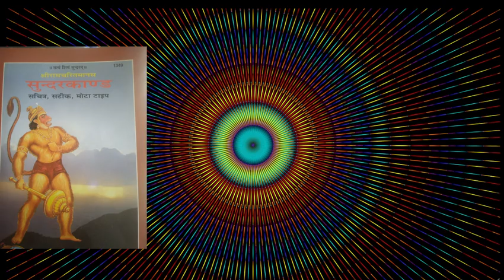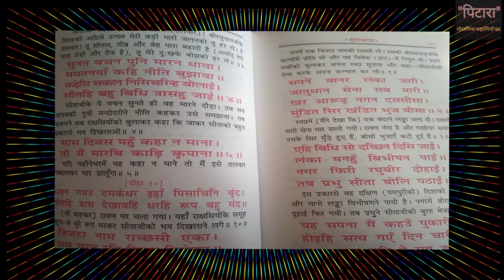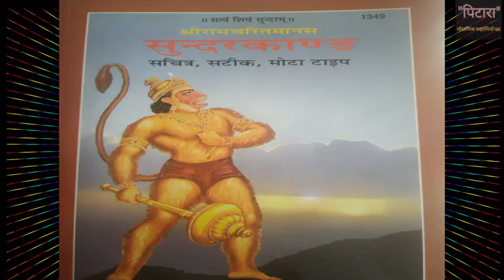सुन्दरकाण्ड के चमत्कार | Sunderkand kyon kiya Jata Hai | Sunderkand Sunderkand Path ke Chamatkar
हनुमान जी की विजय गाथा का बखान करता रामचरितमानस का अध्याय सुंदरकांड अपने आप मे कई रहस्यों को समेटे हुए है। सुंदरकांड की इतनी महिमा है कि सुंदरकांड का पाठ घरों में अक्सर शुभ कार्य से पहले किया जाता है। आज के वीडियो में हम जानेंगे कि सुंदरकांड की इतनी महिमा क्यों है और क्यों इसका पाठ घरों में कराया जाता है?

जीवन की कठिनाइयों से हर मनुष्‍य का रोज सामना होता है। कई बार परिस्थितियां ऐसी बन जाती हैं कि व्यक्ति अपना आत्‍मविश्‍वास खोने लगता है और उसे कुछ समझ नही आता कि अब आगे क्या किया जाए? ऐसे में सुंदरकांड जो पढ़ता है, सुनता है उसे विपरीत हालातों में भी संघर्ष करने की शक्ति मिलती है और वो कभी हार नही मानता।
रामचरितमानस के अंश सुंदरकांड का पाठ करने की सलाह इसलिए भी दी जाती है क्‍योंकि कभी आपके विश्‍वास को टूटने नहीं देता। सुंदर कांड का पाठ करने से जीवन में आ रहीं समस्‍याएं दूर होंगी या नही ये आपका प्रारब्ध है। लेकिन इसका पाठ करने वाले का आत्मबल और आत्मविश्वास कभी कम नही होगा इसकी जरूर ग्यारंटी है। सुंदरकांड का पाठ करने वाला, हनुमान जी की शरण लेने वाला शख्स कभी आत्महत्या नही कर सकता ये बात पक्की है।

ज्‍योतिष शास्‍त्र भी सुंदरकांड का लोहा मानता हैं। सुंदरकांड के लगातार पाठ करने से आपकी कुंडली में मौजूद समस्‍त ग्रह दोष दूर हो जाते हैं । ग्रहों की दशा और दिशा की वजह से आपको जिन विपरीत परिस्थितियों का सामना करना पड़ रहा था सुंदर कांड के पाठ के बाद वो सारी समस्‍याएं धीरे-धीरे कम होती जाती है।

हुनमान जी की विजय गाथा को बताता सुंदर कांड व्‍यक्ति के हृदय में सोए पड़े साहस को जगाता है। परिस्थितियों से हारकर जो खुद को लाचार समझ बैठते हैं वे भी इस चमत्‍कारी प्रसंग का पाठ करके अपनी खोई हुई इच्‍छाशाक्ति और पौरुष पुनः प्राप्त कर सकते हैं।

सुंदरकांड का पाठ करने के लिए आपको किसी तरह की तैयारी की जरूरत नहीं है बस आप निश्चय करें कि इसे पढ़ना है। शुरुवात में इसे पढ़ने में थोड़ा समय लग सकता है लेकिन एक बार आदत में आने पर मात्र आधे घंटे में आप सुंदरकांड का पाठ कर पाएंगे। सुंदरकांड का आप अर्थ भी पढ़ सकतें है और चौपाई, दोहे भी। लेकिन मूल रूप से सुंदरकांड चैपाई और दोहों में लिखा गया है इसलिये कोशिश करें कि आप मूल स्वरूप में ही इसका पाठ कर सकें। गीताप्रेस का सुंदरकांड बाज़ार में आसानी से रियायती मूल्य पर मिल जाता है। मात्र 10 रुपये में गीताप्रेस की सुंदरकांड की पुस्तक मिल जाती है। इसके अलावा नेट पर भी पीडीएफ सुंदरकांड मुफ्त डाऊनलोड किया जा सकता है।
वैसे तो सुंदरकांड कभी भी पढ़ा जा सकता है लेकिन मंगलवार और शनिवार के दिन इसे पढ़ने का ज्यादा महत्व माना जाता है।
अब प्रश्न पर आते है कि घरों में सुंदरकांड क्यों किया जाता है?
इसका जवाब ये है कि सुंदरकांड में बताया गया है कि किस प्रकार हनुमान तमाम कठिनाइयों को पार कर लंका पहुंचते हैं । वो लंका की अशोक वाटिका में जाते हैं,माता सीता से मिलते हैं । सीता को प्रभु श्री राम का संदेश देते हैं और फिर माता सीता का संदेश लेकर वापस अपने प्रभु श्री राम के पास लौटतै हैं । वापस आने से पहले हनुमान रावण के अभिमान को भी चूर-चूर कर देते है।

इस वजह से सुंदरकांड की अद्भुत गाथा का गान करने वाले व्‍यक्ति को कभी निराशा नहीं घेरती। इसलिए शुभ अवसरों पर सुंदरकांड का पाठ करना चाहिए लेकिन जब मन चिंता से घिरा हो तब सुन्दरकाण्ड का पाठ चमत्कारी लाभ देता है। इसलिए आप भी सुन्दरकाण्ड का आश्रय लें और जीवन की परेशानियों के बीच खुद को मजबूत बनाएं।
Sundara Kaanda is the fifth book in the Hindu epic, the Ramayana. The original Sundara Kanda is in Sanskrit and was composed by Valmiki, who was the first to scripturally record the Ramayana. Sundara Kanda is the only chapter of the Ramayana in which the hero is not Rama, but rather Hanuman. The work depicts the adventures of Hanuman and his selflessness, strength, and devotion to Rama are emphasized in the text. Hanuman was fondly called “Sundara” by his mother Anjani and Sage Valmiki chose this name over others as the Sundara Kanda is about Hanuman's journey to Lanka.
हनुमान जी ने लंका की ओर प्रस्थान किया। सुरसा ने हनुमान जी की परीक्षा ली और उसे योग्य तथा सामर्थ्यवान पाकर आशीर्वाद दिया। मार्ग में हनुमान जी ने छाया पकड़ने वाली राक्षसी का वध किया और लंकिनी पर प्रहार करके लंका में प्रवेश किया। उनकी विभीषण से भेंट हुई। जब हनुमान जी अशोकवाटिका में पहुँचे तो रावण सीता को धमका रहा था। रावण के जाने पर त्रिजटा ने सीता को सान्त्वना दी। एकान्त होने पर हनुमान जी ने सीता से भेंट करके उन्हें राम की मुद्रिका दी। हनुमान जी ने अशोकवाटिका का विध्वंस करके रावण के पुत्र अक्षय कुमार का वध कर दिया। मेघनाथ हनुमान को नागपाश में बांध कर रावण की सभा में ले गया। रावण के प्रश्न के उत्तर में हनुमान ने अपना परिचय राम के दूत के रूप में दिया। रावण ने हनुमान जी की पूँछ में तेल में डूबा हुआ कपड़ा बांध कर आग लगा दिया इस पर हनुमान जी ने लंका का दहन कर दिया। हनुमान जी सीता के पास पहुँचे। सीता ने अपनी चूड़ामणि दे कर उन्हें विदा किया। वे वापस समुद्र पार आकर सभी वानरों से मिले और सभी वापस सुग्रीव के पास चले गये। हनुमान के कार्य से राम अत्यंत प्रसन्न हुये। राम वानरों की सेना के साथ समुद्रतट पर पहुँचे। उधर विभीषण ने रावण को समझाया कि राम से बैर न लें इस पर रावण ने विभीषण को अपमानित कर लंका से निकाल दिया। विभीषण राम के शरण में आ गया और राम ने उसे लंका का राजा घोषित कर दिया। राम ने समुद्र से रास्ता देने की विनती की। विनती न मानने पर राम ने क्रोध किया और उनके क्रोध से भयभीत होकर समुद्र ने स्वयं आकर राम की विनती करने के पश्चात् नल और नील के द्वारा पुल बनाने का उपाय बताया।